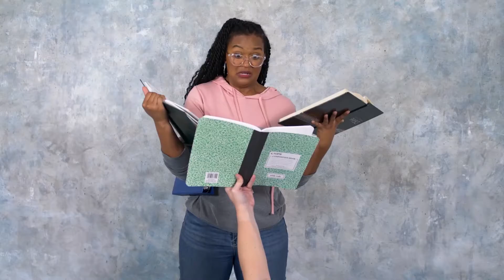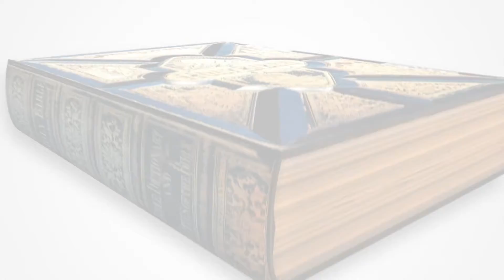PCTR Kids' Ministry Virtual Church School - Feb 26 & 27